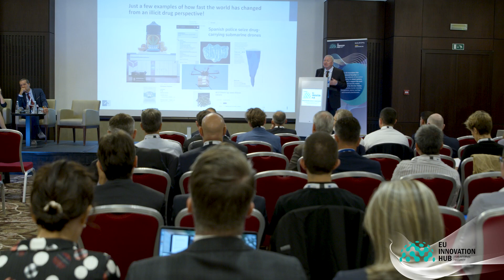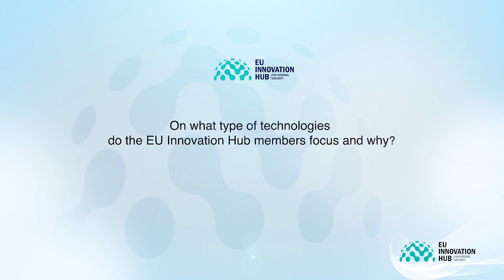EU Innovation Hub highlights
Intellectual property rights, including copyright, to the material are owned by Europol.  Europol’s advance permission is also required for any further use of this material.  . Where permission is given in writing this will require the source to be identified and intellectual property rights to be acknowledged.  Any entity reusing the material is responsible for its own publication and for obtaining any additional permissions required (e.g. from individuals appearing, from rights owners of any images or figures embedded in the material).  No material or image may be used to endorse or imply endorsement of an organisation or project by Europol.  The Europol name and logo are the exclusive property of Europol. They are protected under European and International law and cannot be reproduced without Europol’s prior written permission.